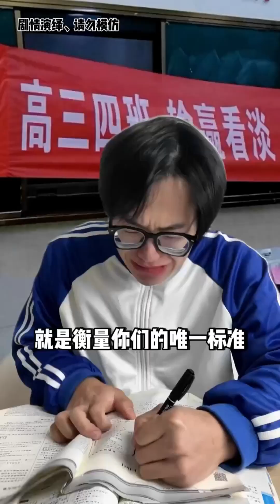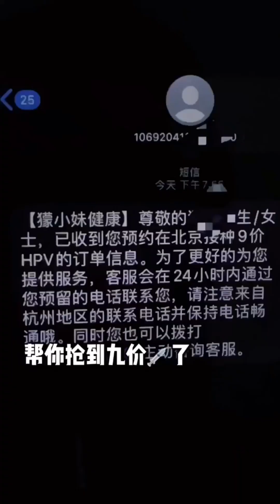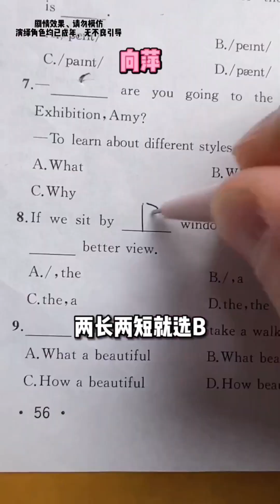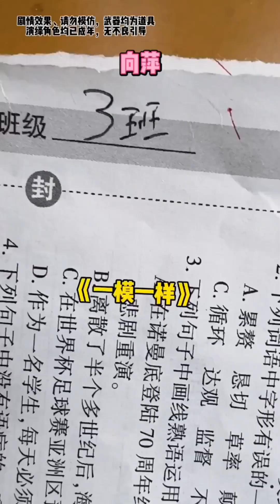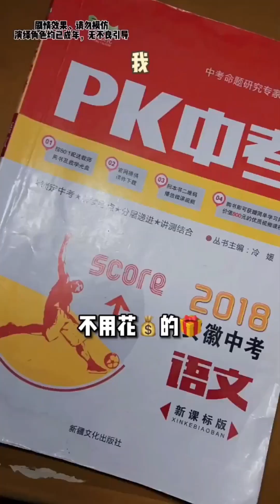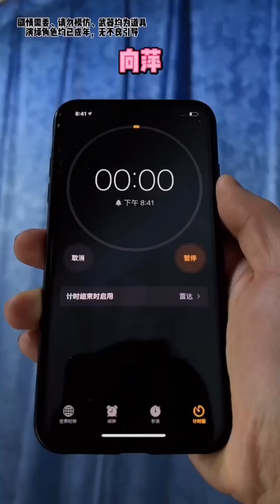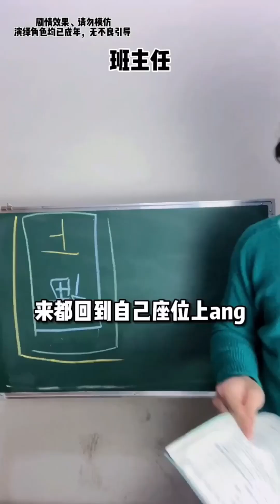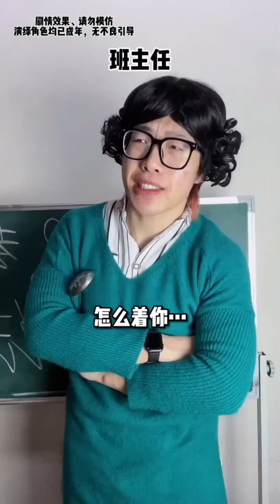挑战：在山河四省上高中！专治不开心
校园神仙学霸17，向萍数学考满分都没赢？来自高中的规则制裁【黄强强】
搞笑视频 喜剧 学霸 考试 我们强调了视频内容的合规性，绝对没有任何不良引导或危险行为。